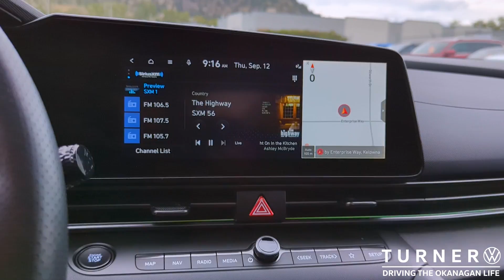NEW ARRIVAL! Pre-Owned 2022 Hyundai Elantra N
NEW ARRIVAL! Pre-Owned 2022 Hyundai Elantra N - Only Available at TURNER VW!

**Arrived September 11, 2024 - Unit may no longer be available in vehicle inventory**

Visit us at 2150 Enterprise Way in Kelowna